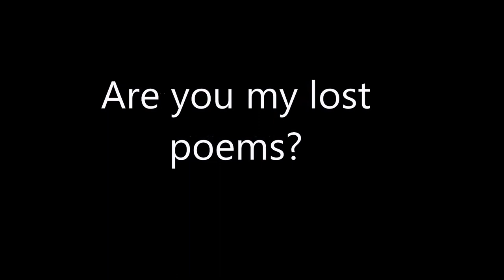My lost poems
Tale of my two homes.
As days go by, the homes seem
to converting into my lost poems.
Homeless with two homes?